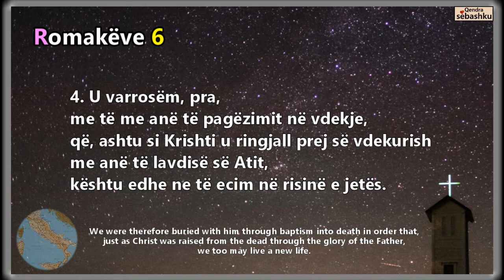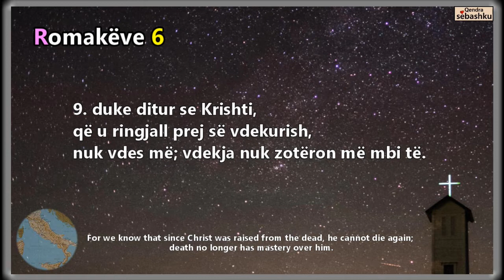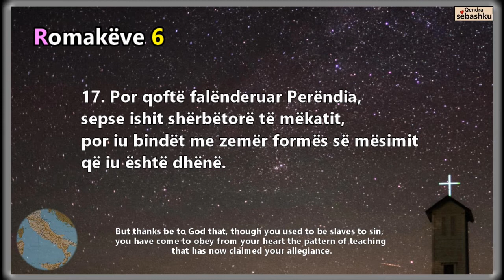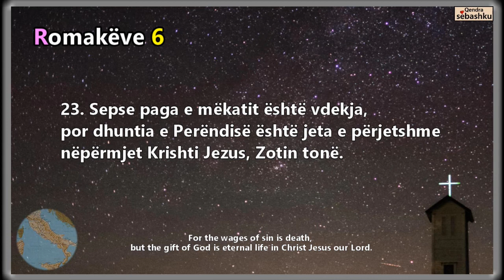[Leximi i Biblës] Romakëve 6.(로마서 6장)/Bibla audio shqip/Albania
- [Leximi i Biblës] Romakëve 6/Bibla audio shqip/Albania